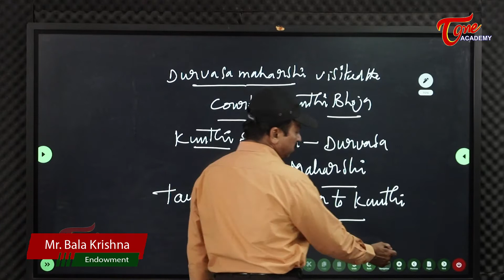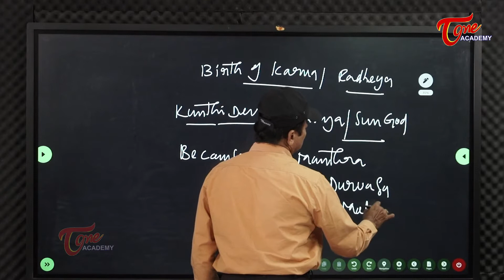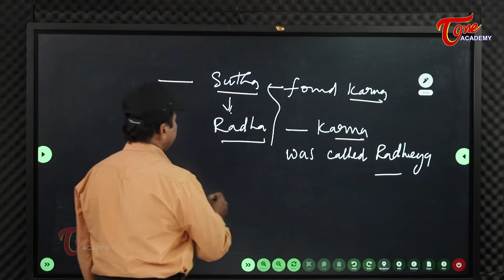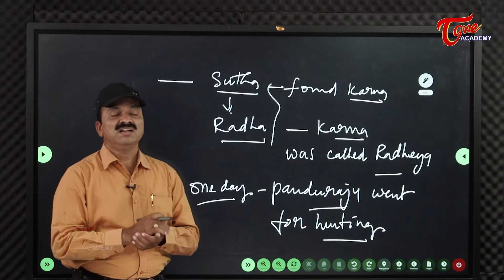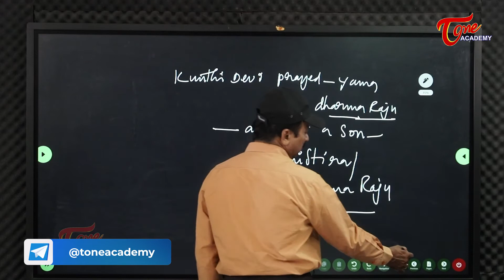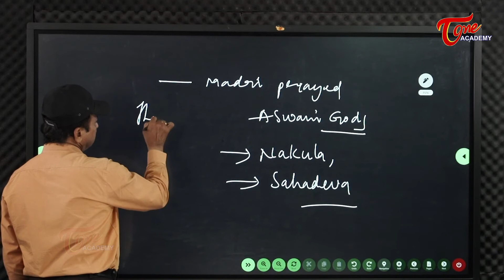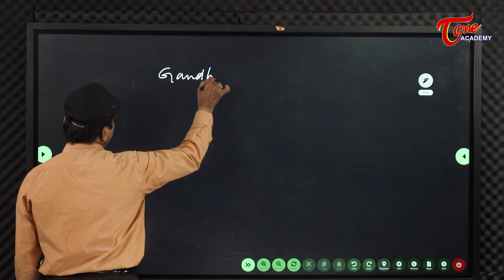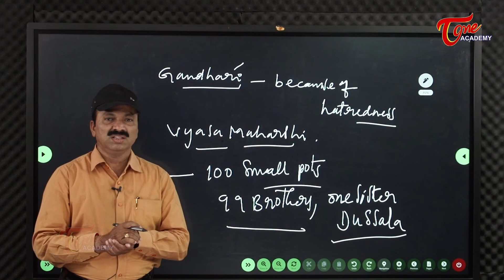Mahabharatam Adiparvam-4 | Hindu Philosophy & Temple System |APPSC Endowment Officers | Tone Academy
*Mahabharatam*
This Session by Senior Faculty, Mr. K. Balakrishna deals with:

Adi Parvam